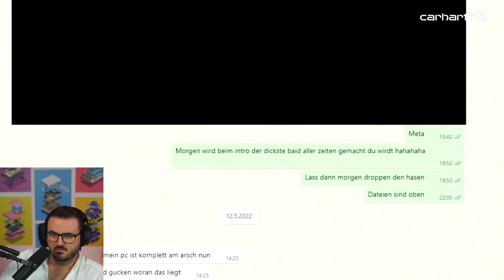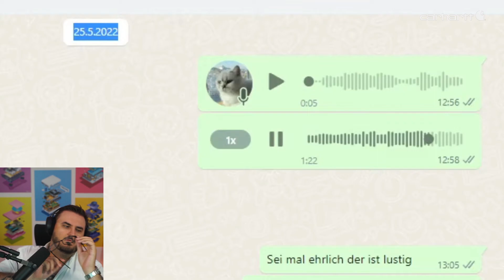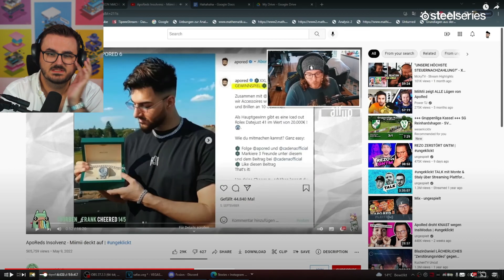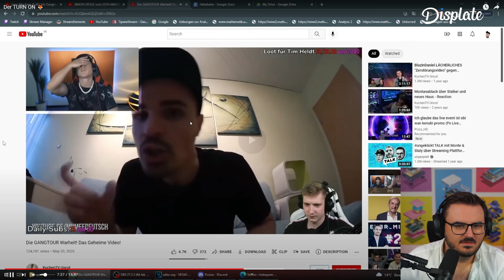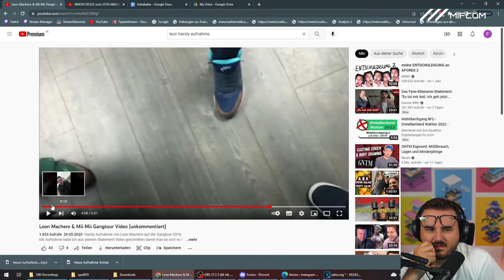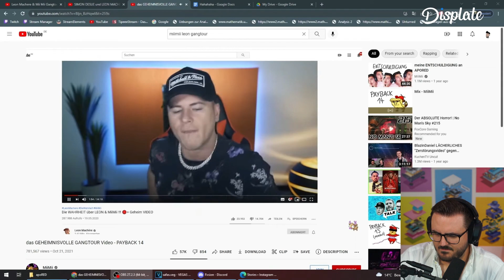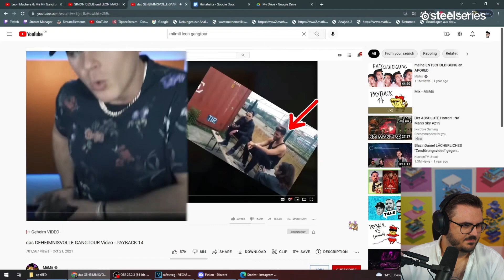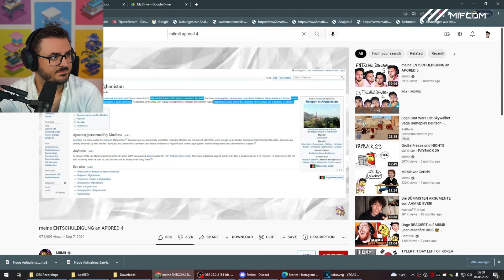ApoRed schreit laut in einer Wohnung die mutmaßlich keine Möbel und Gardinen hat